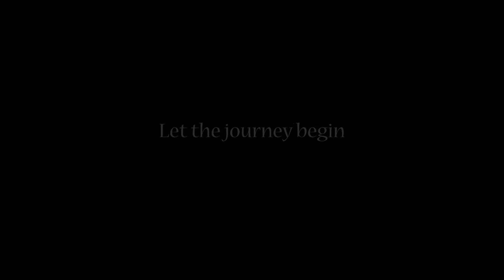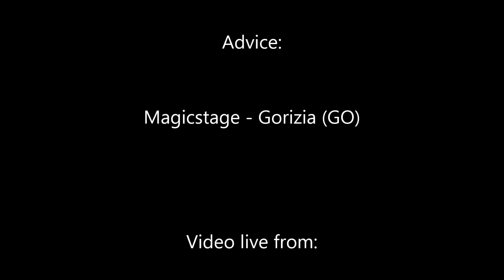Promo Alberto Vio e Cristina